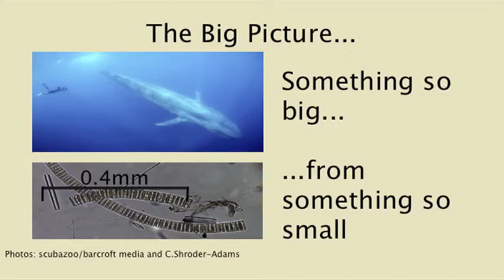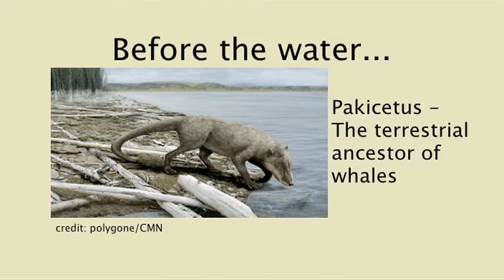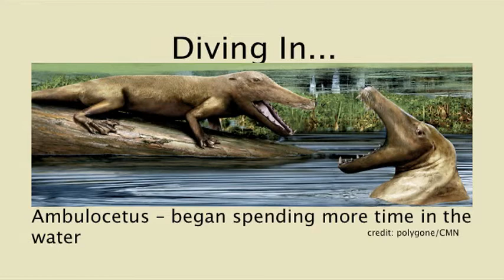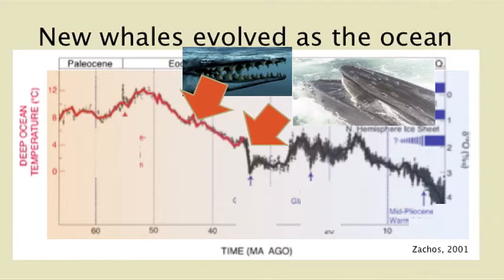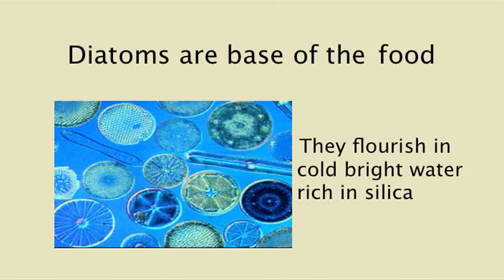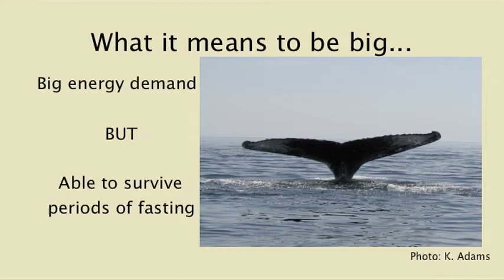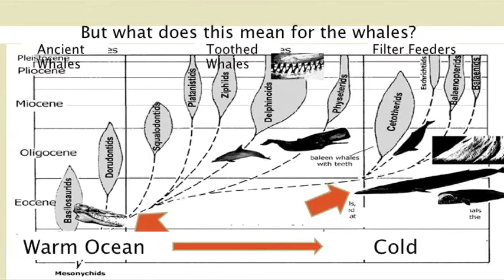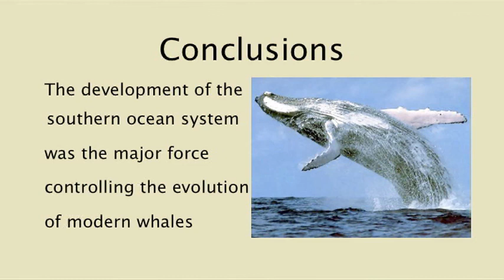Logan Seaman talk at the Canadian Museum of Nature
In this talk given at the Canadian Museum of Nature, Logan explains how whales have adapted to changing climates and diets to be able to flourish in the Southern Ocean. He also tells about his experience in Antarctica with Students on Ice. The title of his talk is: The Evolution of Whales: A Response to Changing Food Sources in Southern Oceans